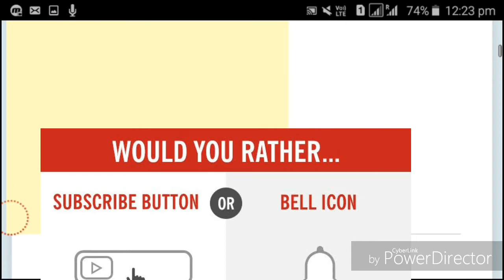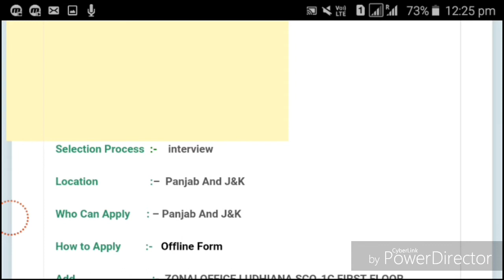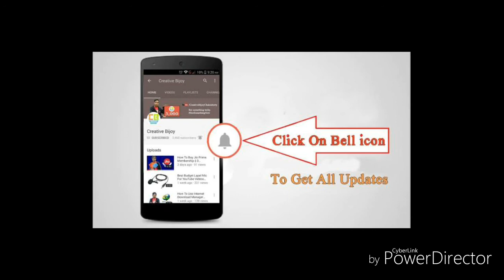Andhra Bank Recruitment 2019/Andhra Bank Vacancy Notification 2019/Job Alert/Jobs/bank job/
upjailWarderpreviouspaper Andhra Bank Recruitment 2019/Andhra Bank Vacancy Notification 2019/Job Alert/Jobs/bank job/